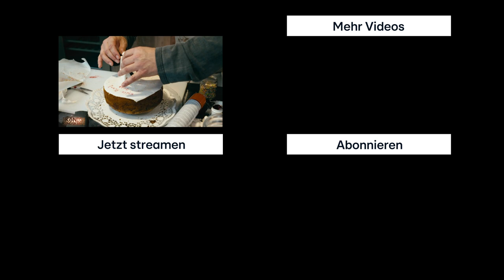Das große Promis backen mit Sarah Engels 🎂 | Der König der Kindsköpfe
Martin Rütter und Oliver Pocher dürfen fleißig backen bei "Das große Promis backen" – moderiert wird das Ganze von Sarah Engels.